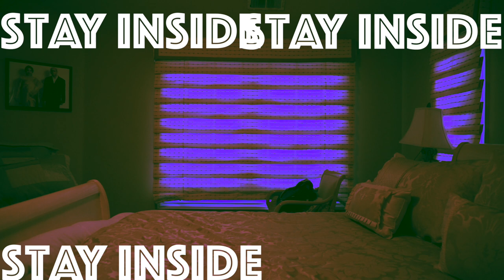Stay Inside (Shorter Version)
Coronavirus and all that

Official Selection: All-American High School Film Festival